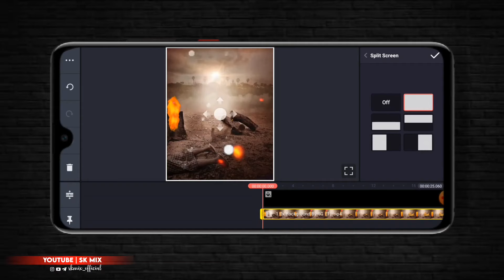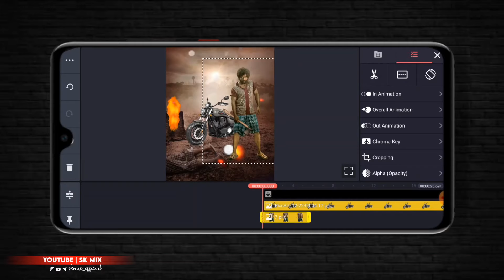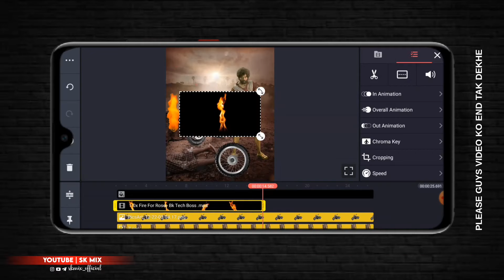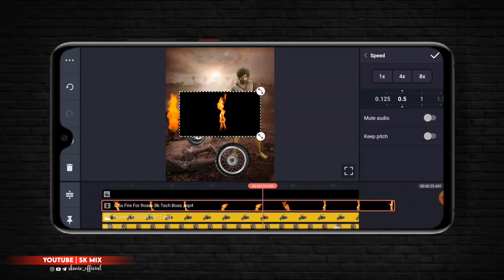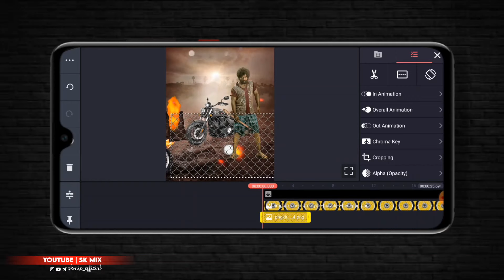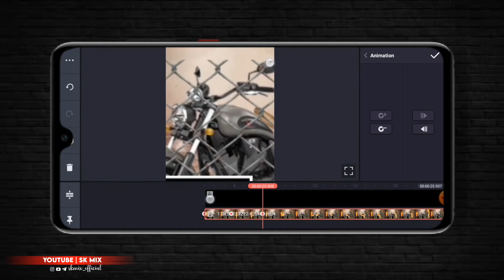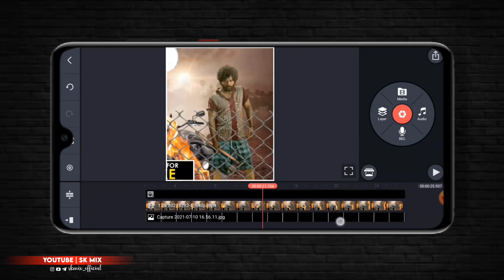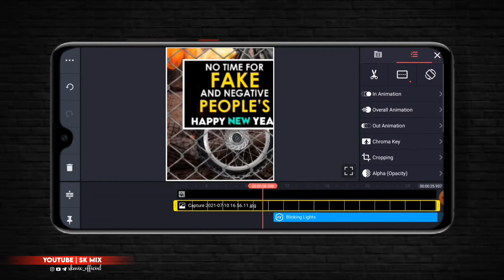3D Happy New Year Video Editing | happy new year video editing 2022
happy new year video editing 2022 | happy new year 2022 video editing | 3d new year status editing

Namaskar dosto ajj ki is video me maine app sabko yeh bataya hai ki app  happy new year 2022 video editing kaise banaye ummeed hai appko yeh video bahut pasand ayega.

📎MATERIAL SECTION ⤵️

🟢Material Link ⤵️

Materials Download Karne Ke Liye Video Ko Pura Dekho

PLZ GUYS BAHUT JADA MEHNAT LAGTA HAI VIDEO KO FULL DEKHE AND SHARE KARE ❤

Your Queries⤵️

happy new year video status 2022 editing
new year status editing kinemaster
3d train moving lyrical status video editing
 train moving status video editing in alight motion
status video editing
3d status video editing
trending whatsapp status video editing 2022